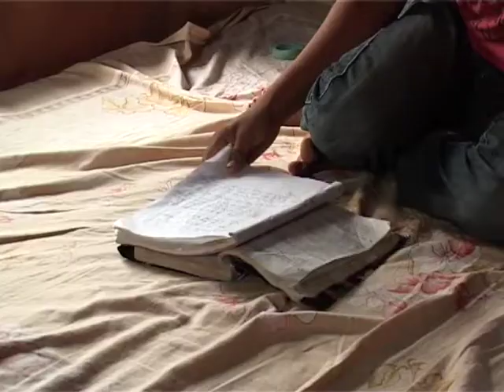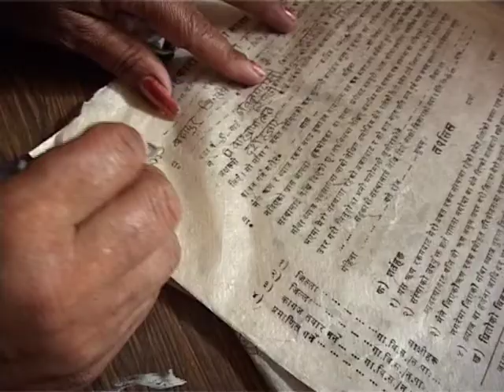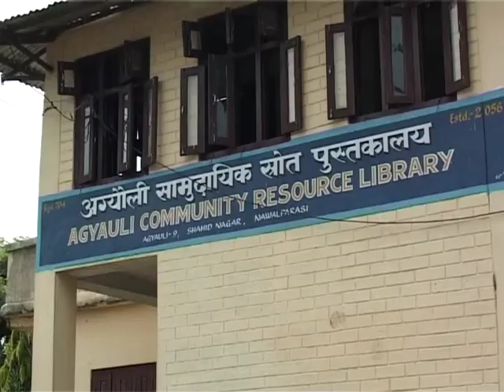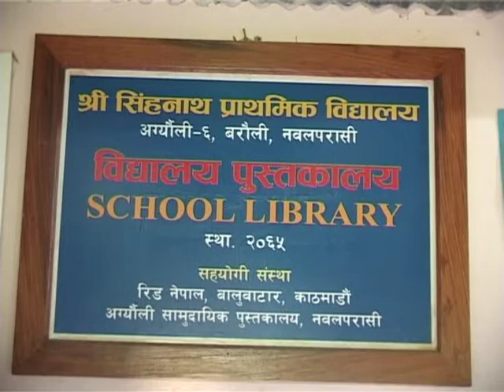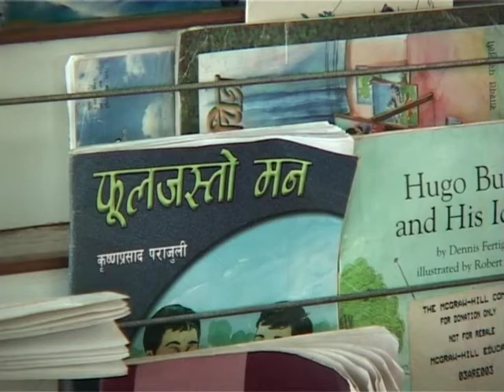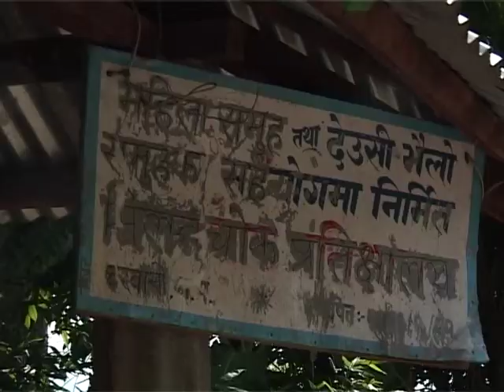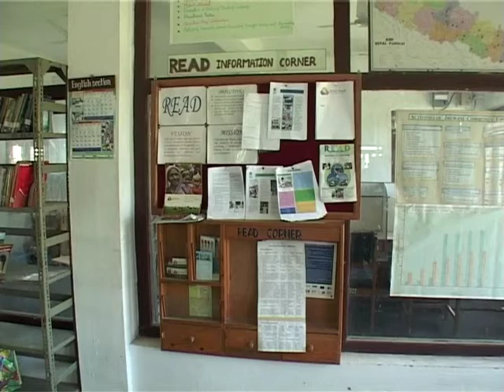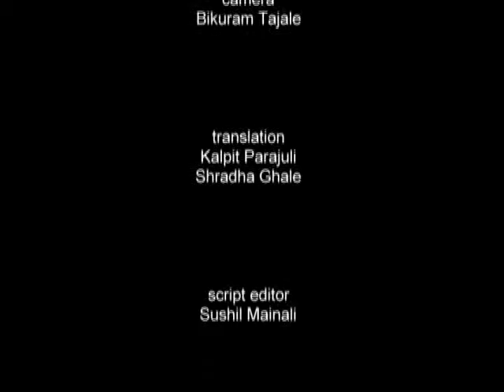READ Changing Lives in Nepal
READ empowers women by providing access to educational resources and literacy training.